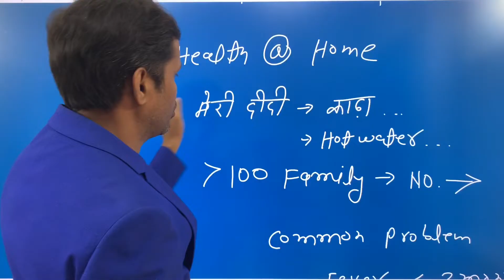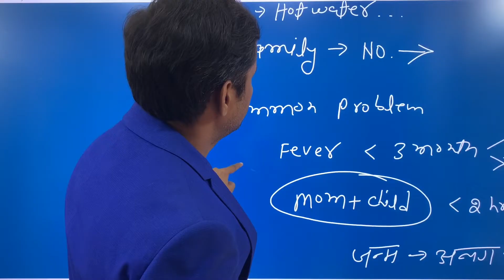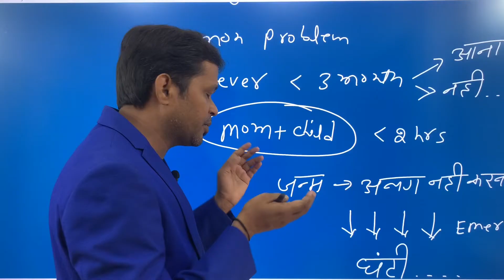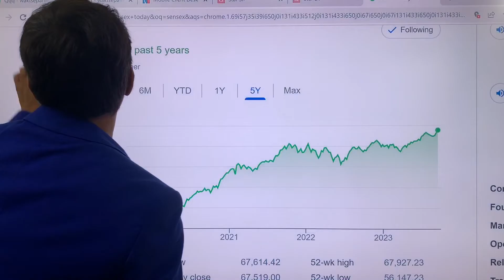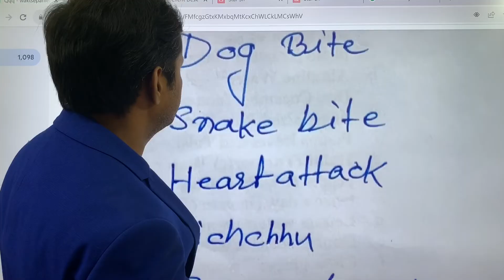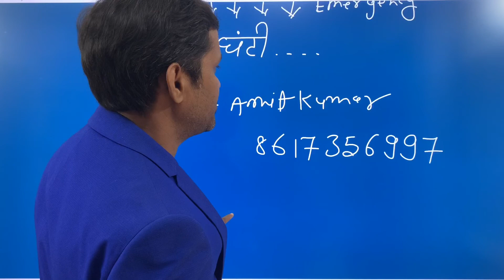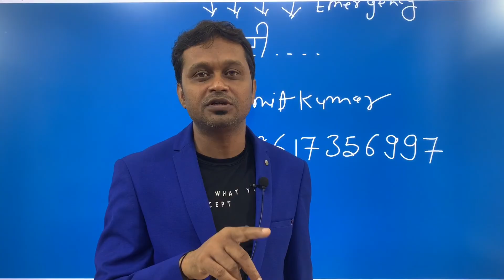Every Disease Treatment at Home?By Nt.Amit Kumar